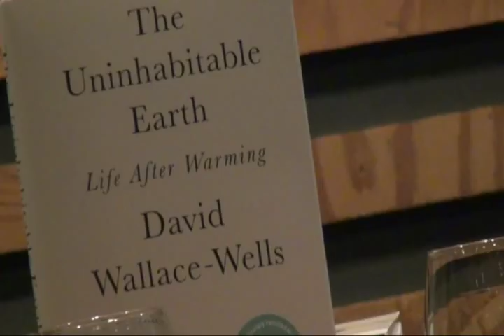David Wallace-Wells at New America: The Uninhabitable Earth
David Wallace-Wells interviewed by Bina Venkataraman at New America, a non-partisan think tank in New York City, February 19, 2019 about his new book, The Uninhabitable Earth, Life After Warming. video by Joe Friendly